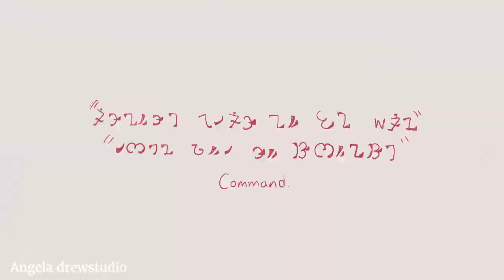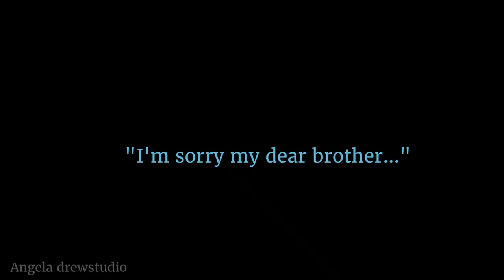The Plagues–Animatic (Lil lucifer AU ) Ft.Brightgoat and Camodiel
**This's just a story that relete to cuphead AU/ Lil lucifer Au **

📌I'm noted right here that this video isn't the cannon to actual bible story neither actual christain historical.
please don't be confused

**Warning:Gore,Fighting,Religoin
,Flashlight

•Animation/Edit by AxolotlAng

•Audio by The Prince of Eypt

-Alightmotion
-Ibispaint
-My phone

**With all due to my respectfully. This video have according to character from Bible or Christain religious

•The devil/Cuphead belong to studio MDHR

**‼️ALL THIS CHARACTOR DOESN'T BELONG TO ME‼️**
Lil lucifer au belong to Brightgoat and Camodiel.

📌If you have an interrest in this Au.
You can check out on their Tumblr and give them love an support

Anyway this's the first animatic that I've created as my first experince so apologise if the grammars or some of the vocabs have alot of errors, This video are quite old and it have been last 2 years I've made this,

this video might seem rough awawa qwq
but I still proud of it tho :3